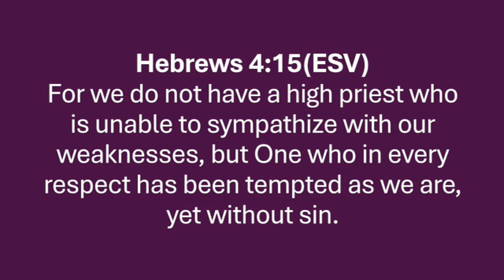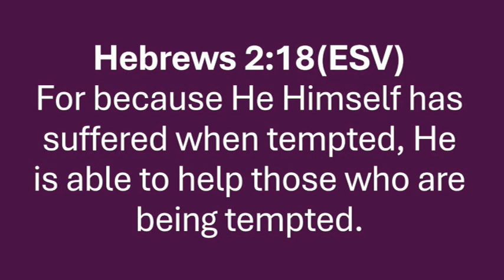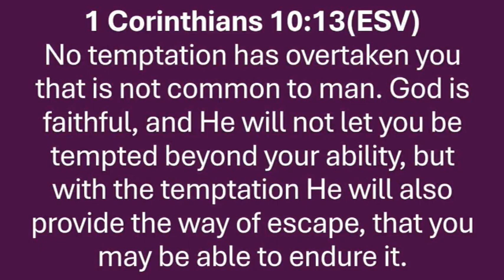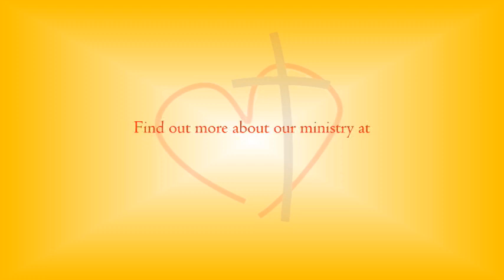“Tempted” • Sermon Text: Mark 1:12-13 • 2/18/2024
Pastor Paul Pett's sermon from Sunday, February 18, 2024, the First Sunday in Lent.